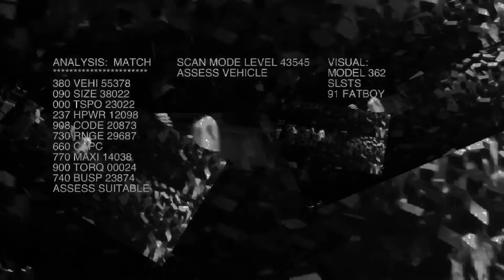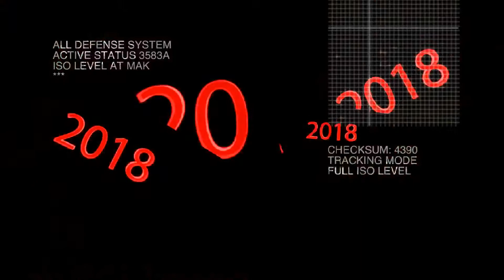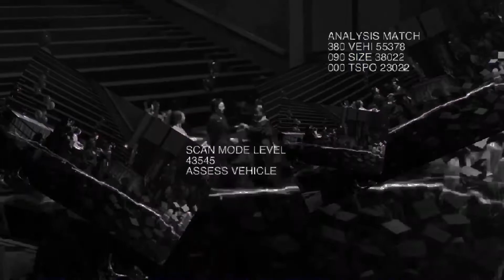A multi rendering for 2018-2019